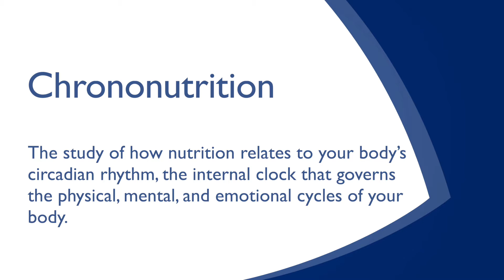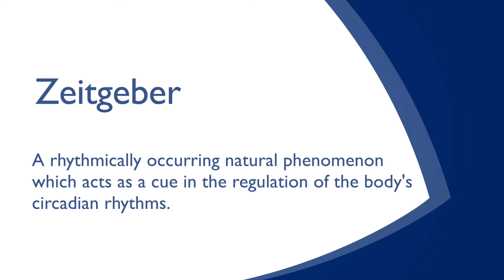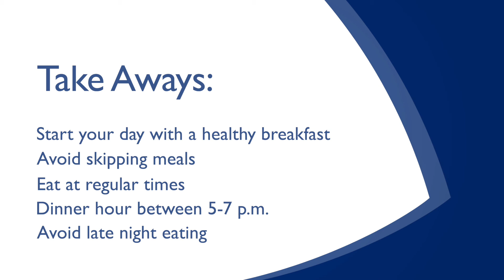Healthy Bytes – What is Chrononutrition?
Melanie Newkirk, D.C.N., R.D.C., a registered dietitian at Johns Hopkins All Children’s Hospital explains Chrononutrition and how nutrition relates to your body’s circadian rhythm, the internal clock that governs the physical, mental, and emotional cycles of your body.  HopkinsAllChildrens.org/HWI